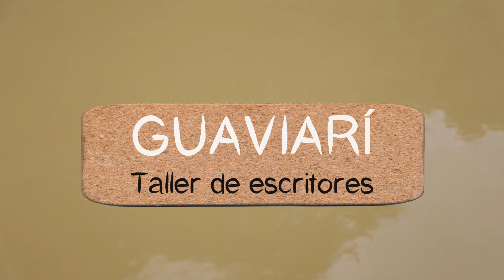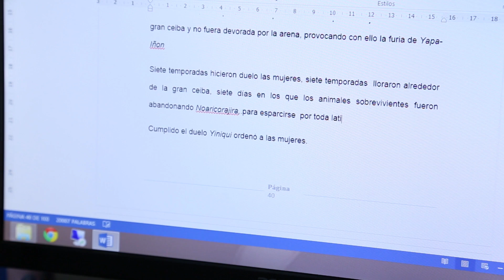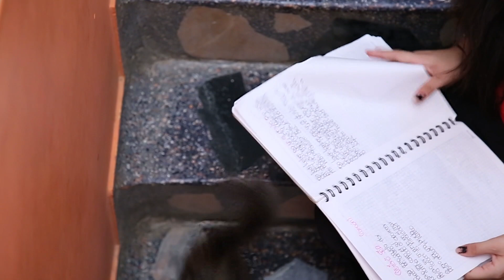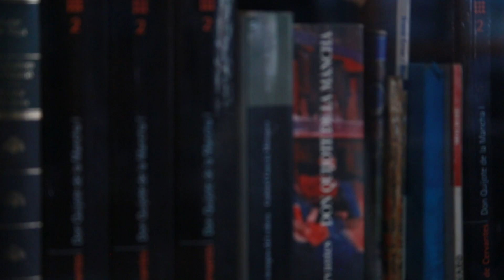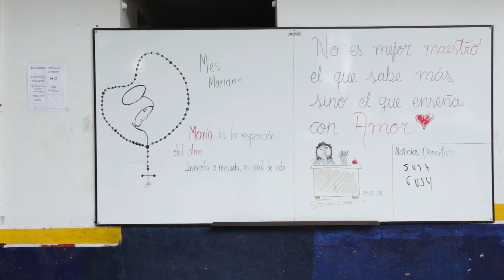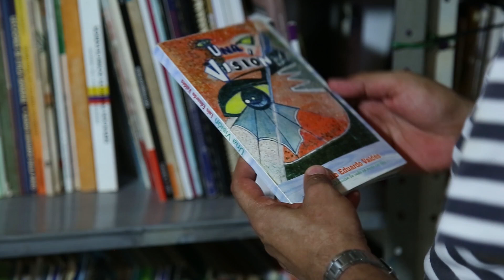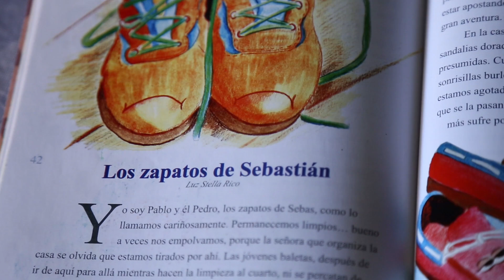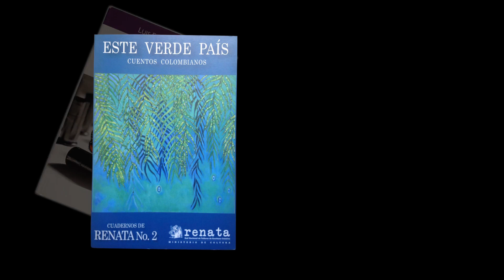Guaviarí: Taller de escritores del Guaviare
Guaviarí: Taller de escritores del Guaviare, es un documental  de 42 min., que da cuenta de los escritores  tan diversos como interculturales que conforman una cultura local compleja, prominente, rica en sus recursos naturales; sin olvidar la colonización, la crisis ambiental, la violencia política y el narcotráfico. Irma Pinzón Calderón, Ramón Crespo Valencia, Luz Stella Rico, Luis Eduardo Valdés, Leidy Inés Moreno Ñungo, Blanca Ligía Suárez Ochoa, Edwin Tobón González, Jorge Humberto Correa, con la guía de Mariela Zuluaga. Quinde Audovisuales-IECO-UNAL. Dirección: Julio César Goyes Narváez (2016).